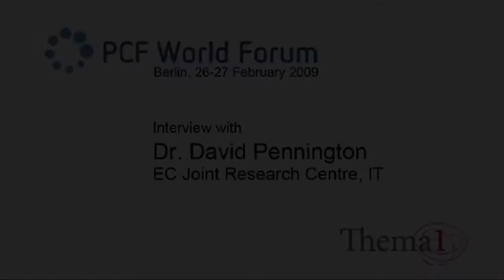David Pennington / EC Joint Research Centre, at the PCF World Forum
PCF World Forum

For the first time, all major international players in Product Carbon Footprinting and Carbon Labelling did gather on the 26th and 27th of February 2009 for the first summit of the PCF World Forum in Berlin. The event marks a unique opportunity to exchange ideas and experiences at this key moment for the field.

Participating companies and Carbon Footprinting initiatives:
»AIST, Japan »ADEME, France
»Carbon Trust, UK
»Casino, France
»Co-Convener ISO/TC207/SC7/WG2, Austria
»defra, UK
»DG Environment, European Commission
»Federal Environmental Ministry, Germany
»krav and Svenskt Sigill, Sweden
»Nature&More / Soil&More, The Netherlands
»Migros, Switzerland
»New Zealand Greenhouse Gas Footprint Strategy, New Zealand
»PCF Pilot Project, Germany
»The Carbon Disclosure Project, UK
»Tesco, UK
»WBCSD/WRI, Switzerland/USA

The first international Product Carbon Footprinting and Carbon Labelling Summit gave major initiatives from around the world the opportunity to meet in Berlin to discuss:
* Carbon footprinting - where is the common ground?
* The future of GHG reporting to consumers?
* What should companies do until a common standard exists?
* Market or policy driven?

The PCF WORLD FORUM is intiated by Berlin based Think-Do Tank THEMA1